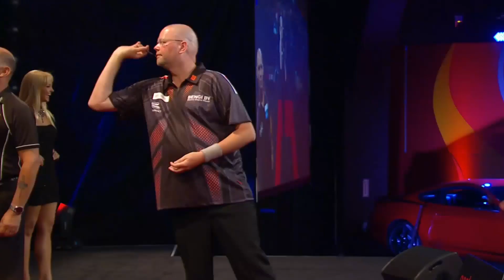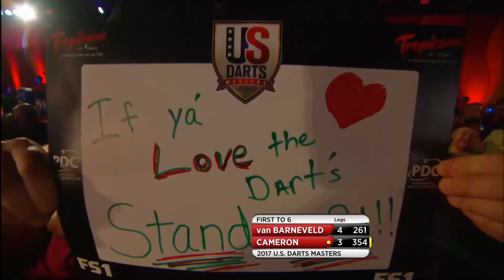PDC US Darts Masters 2017 - First Round - Raymond van Barneveld vs David Cameron